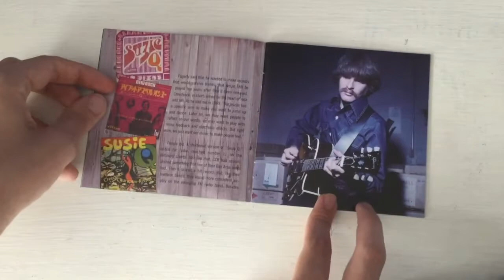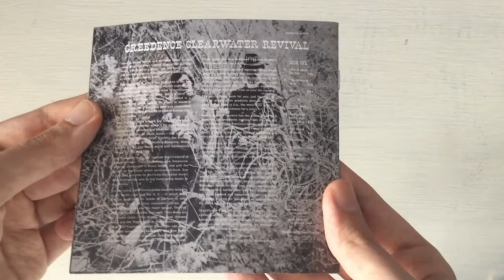Creedence Clearwater Revival (Unboxing)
Two more CCR albums will come after this, one of them being Bayou Country with their tune of Proud Mary. First is their 1968 debut album, which was followed by Bayou Country and then Green River which is the third album I'm talking about actually :p